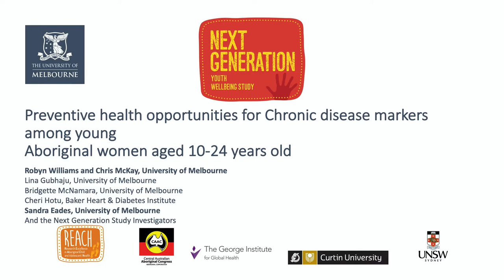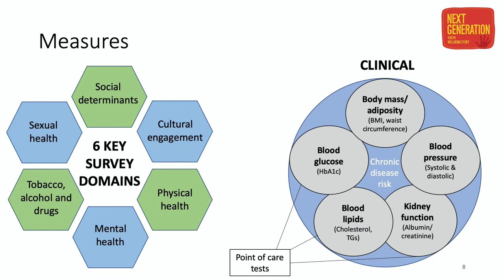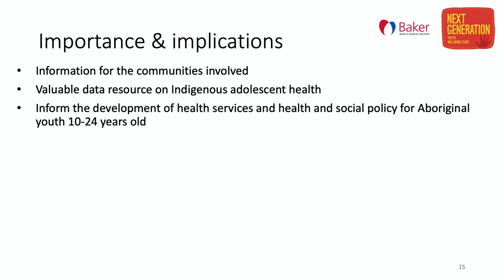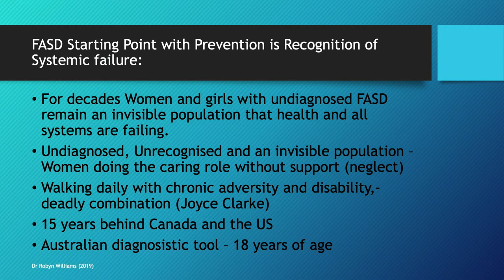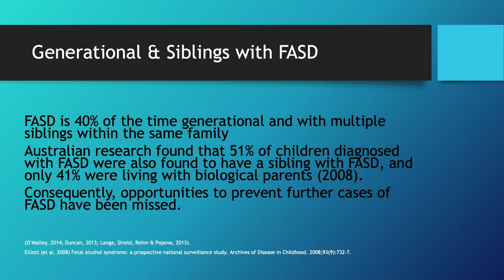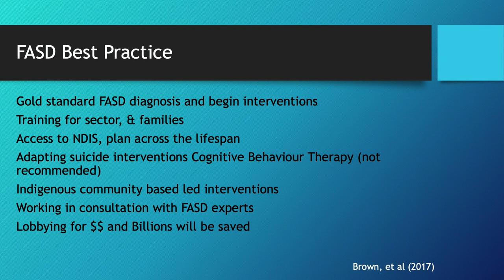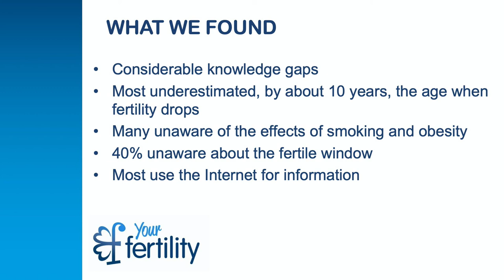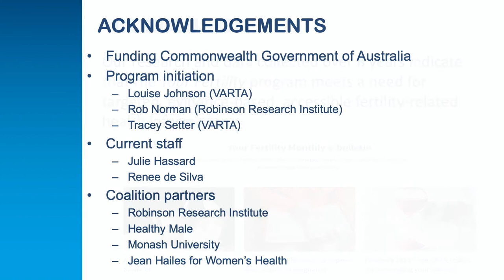Preventive Health - Women’s Health Symposium 2019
The Women’s Health Symposium, held by Jean Hailes for Women’s Health at the ANU on 22-23 October, successfully brought together a vast array of voices in the health sector. Researchers, clinicians, consumers, consumer advocates, policy makers and the wider community contributed practical ideas on how to implement the National Women’s Health Strategy 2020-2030, which was launched by the Department of Health in April.